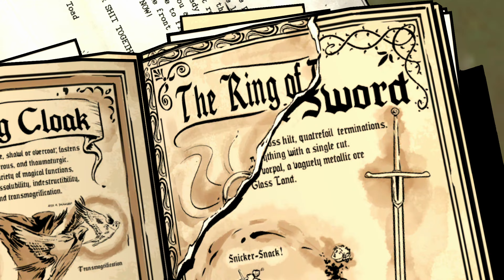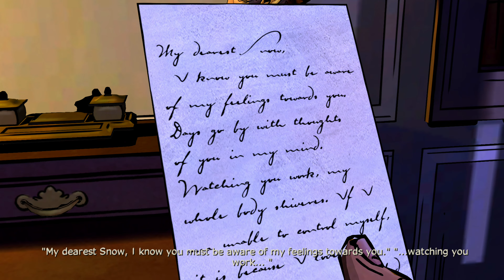Silent Gameplay: The Wolf Among Us -Episode 3 Part 1/2